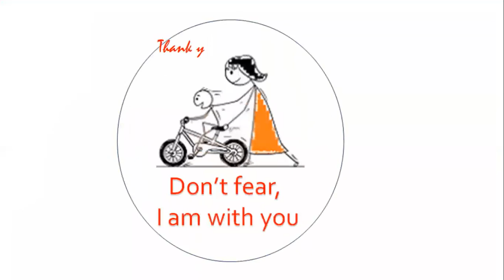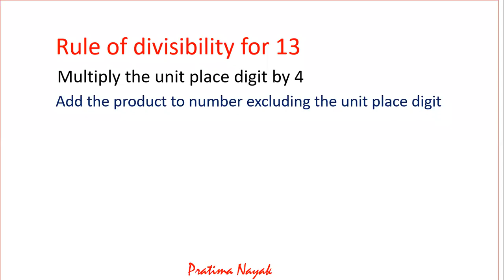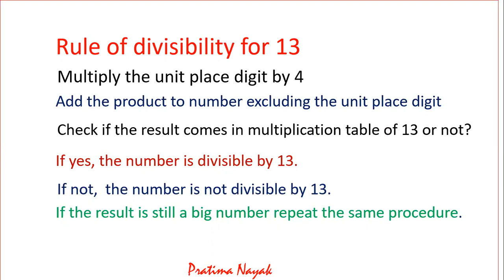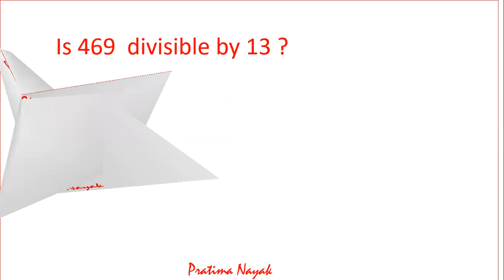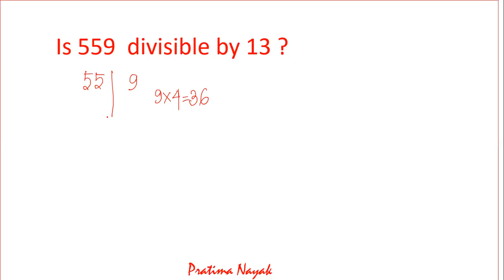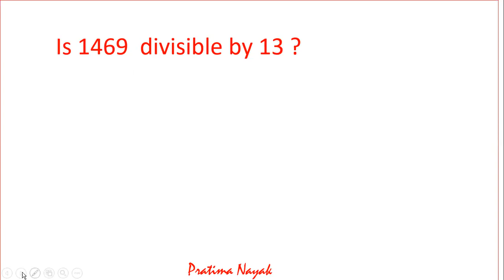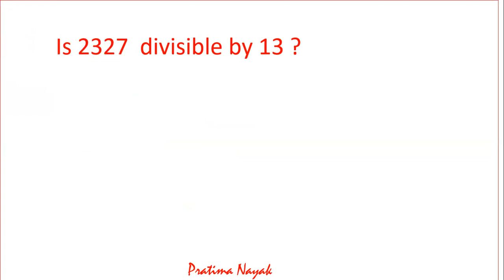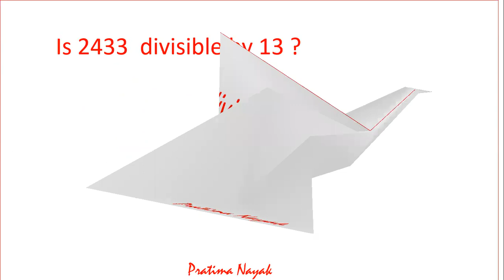HOW TO FIND A NUMBER IS DIVISIBLE BY 13 OR NOT | RULE OF DIVISIBILITY FOR 13